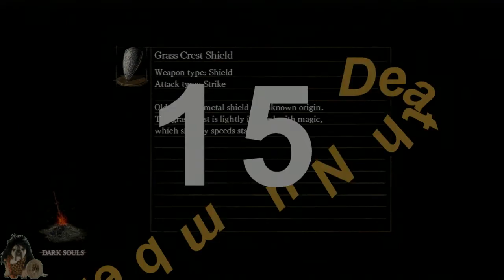Adventures of Cursed Soul Level 1 - 03 Detour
Back to Blighttown for some new threads and Valley of Drakes for a better shield